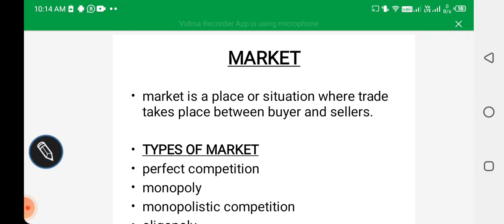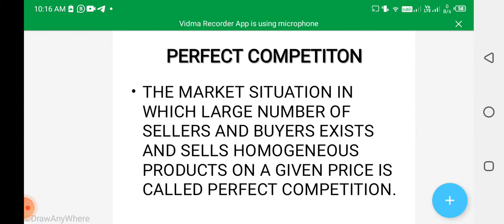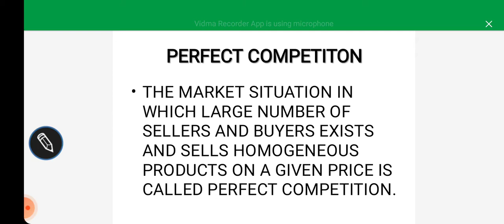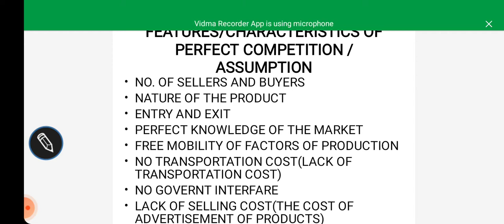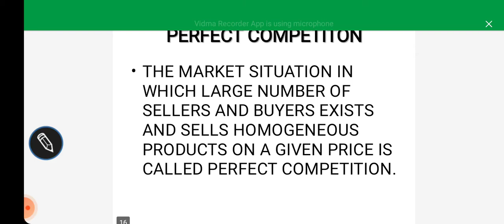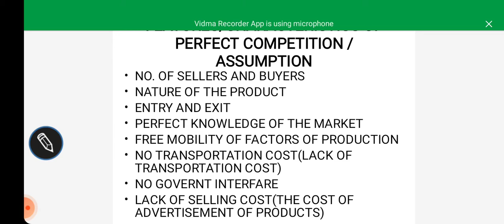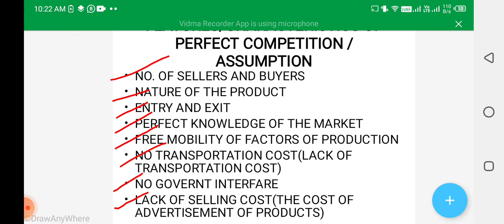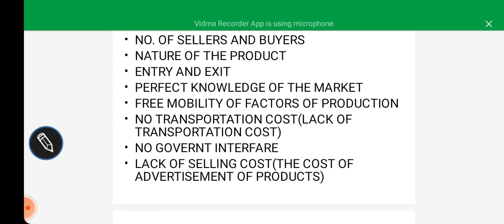Perfect competition || FEATURES AND IMPLICATIONS CLASS 12